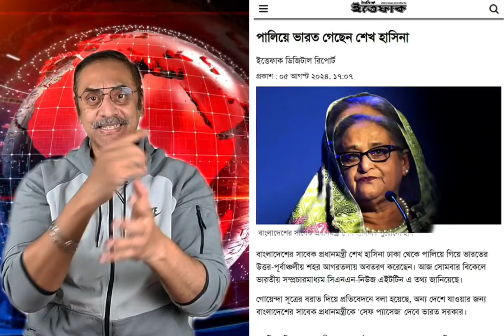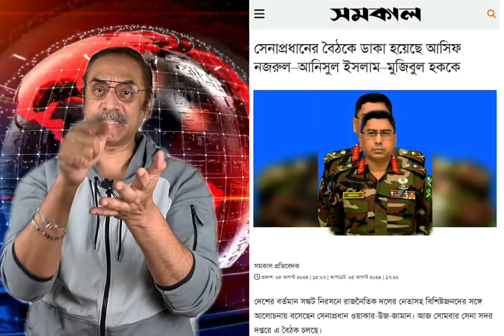আইন উপদেষ্টা ড. আসিফ নজরুলের মুখোশ উন্মোচন করলেন পিনাকী ভট্টাচার্য || News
ভিডিও কপিরাইট : পিনাকী ভট্টাচার্য দাদা